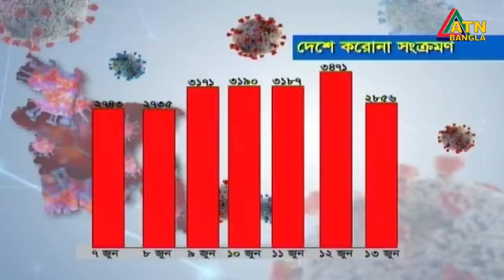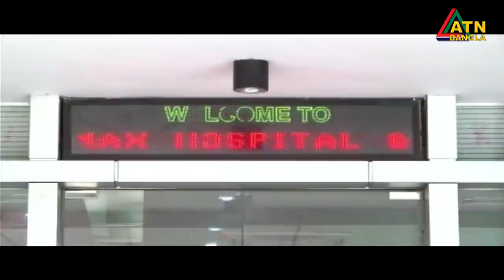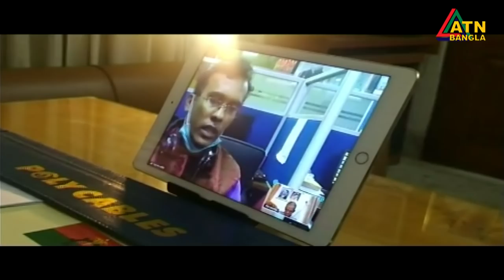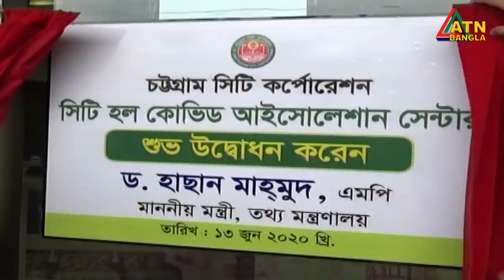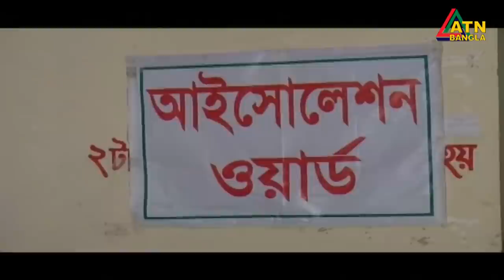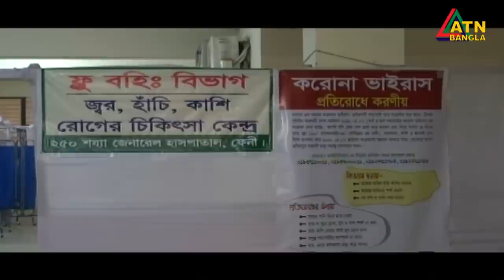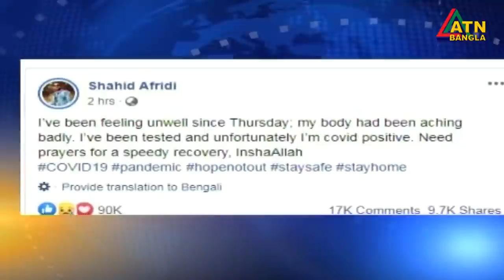এটিএন বাংলা সন্ধ্যা ৭টার সংবাদ । 13.06.2020 | ATN Bangla 07pm News